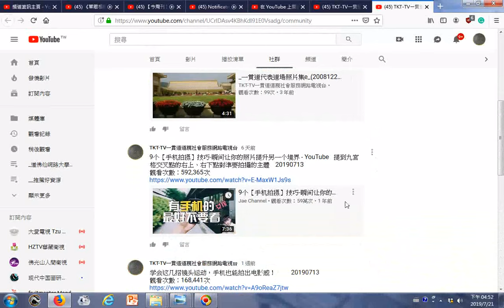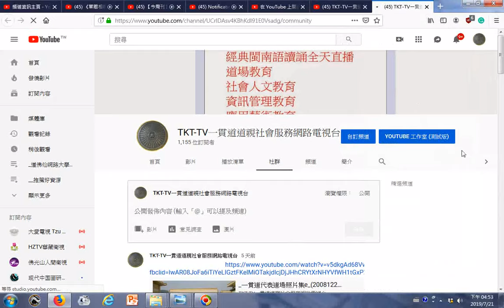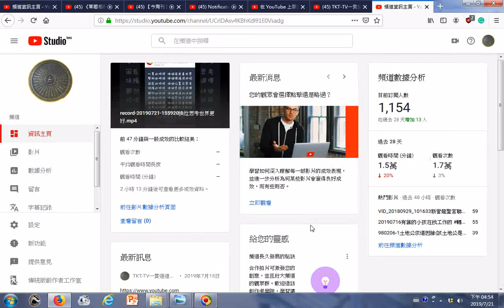20190721Youtube創作者工作室新增最新訊息 引導前往社群分頁最新分享的資訊會顯示於此